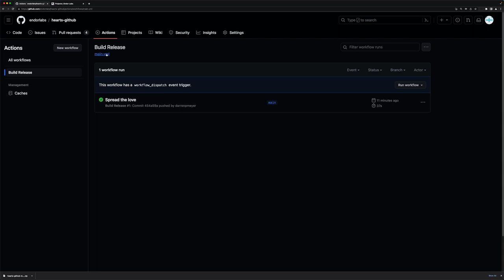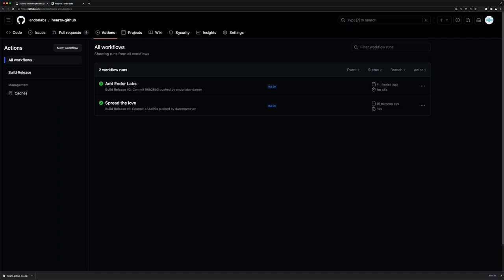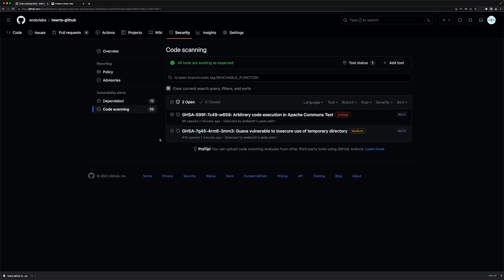How to Improve SCA in GitHub Advanced Security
In this tutorial we demonstrate how Endor Labs integrates with GitHub Advanced Security to help developers and security teams manage and prioritize open source risk - all within GitHub.